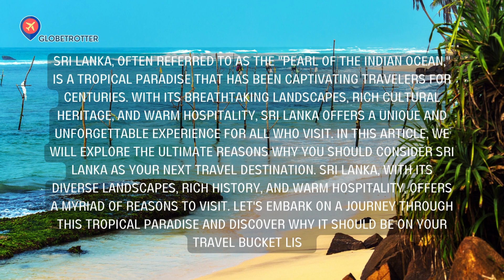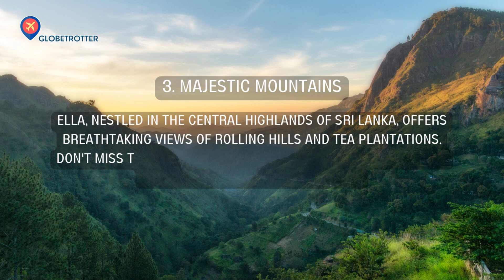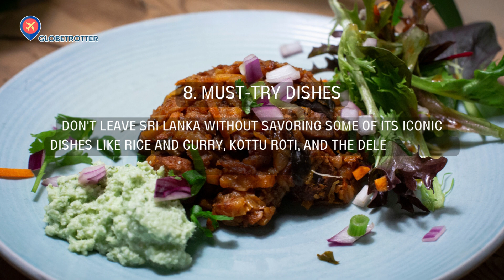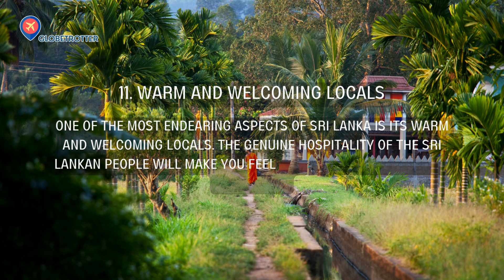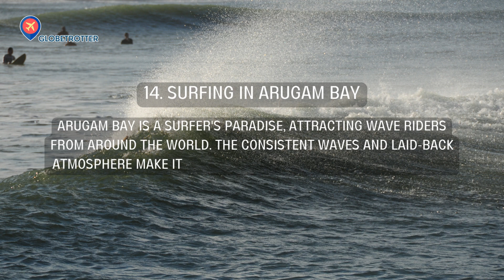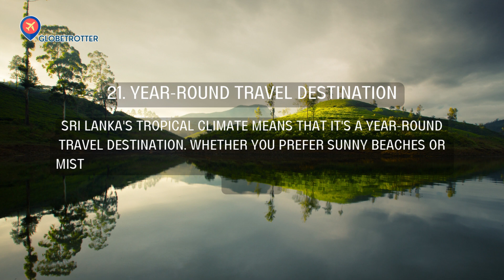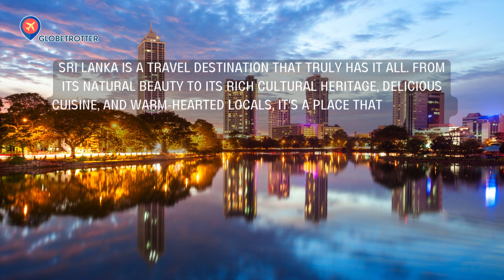The Ultimate Reasons to Visit Sri Lanka: Your Dream Vacation Awaits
Are you ready for an unforgettable adventure? In this video, we'll uncover The Ultimate Reasons to Visit Sri Lanka that will leave you longing for your next travel destination. From its stunning landscapes to its rich culture and delicious cuisine, Sri Lanka has it all.

Join us as we delve into the heart of Sri Lanka's top attractions, revealing hidden gems and must-see wonders. Whether you're a nature enthusiast, a history buff, or a food lover, Sri Lanka has something special for everyone.

🌴 Explore pristine beaches with crystal-clear waters.
🏰 Immerse yourself in the captivating history and culture.
🍛 Indulge in mouthwatering Sri Lankan cuisine.
🏞️ Discover breathtaking natural wonders.
🛶 Embark on thrilling adventures.

Don't miss out on this incredible journey. Start planning your Sri Lankan adventure today!